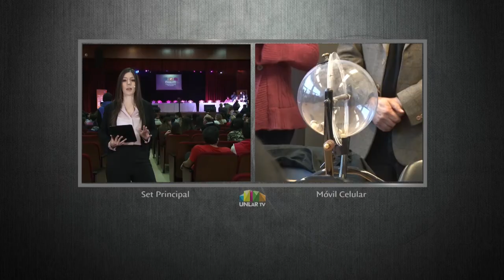UNLaR TV PROGRAMA 38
Programa emitido el 31 de mayo de 2017 por canal 9 (Radio y Televisión Riojana) con un resumen del debate de candidatos a diputados provinciales, organizado por la Universidad Nacional de La Rioja.